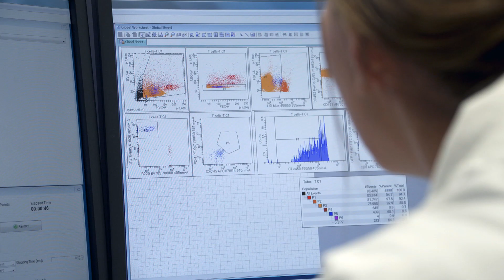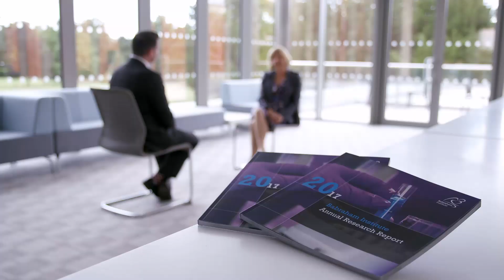RSB Addressing Global Challenges | The Babraham Institute: helping to turn back the ageing clock